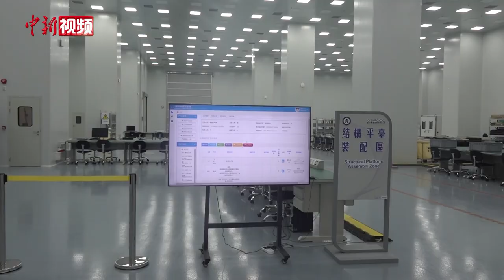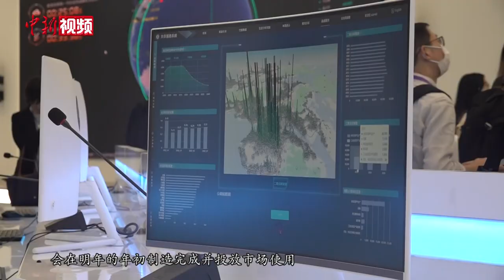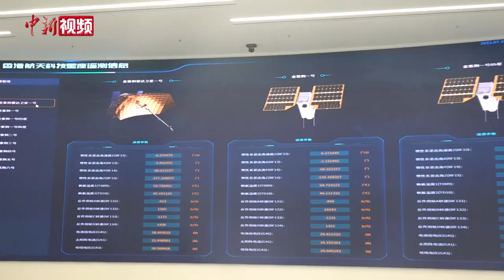香港首个卫星制造中心开幕 可年产200颗卫星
7月25日，香港首个卫星制造中心在将军澳科学园开幕。这家名为ASPACE的卫星制造中心隶属于香港航天科技集团有限公司，业务涵盖卫星载荷设计、制造、测试、发射、运行控制以及数据应用等范畴。

开幕仪式上，香港航天科技集团有限公司联席主席、行政总裁文壹川介绍，ASPACE占地面积约2万平方米，配备18套分系统和200多套精密设备，实现数字化生产，还具备8颗以上商业小卫星并行总装综测能力。他表示，每颗卫星的生产周期约为12天，预计每年产量可达200颗以上。（刘轩廷）